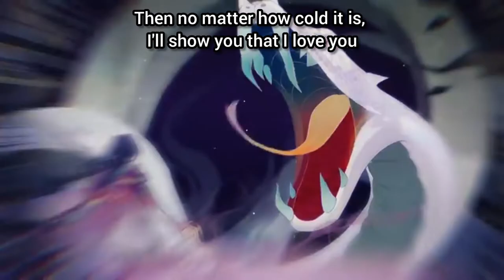Genshin Impact X Fire Force Anime Ending [ Veil ]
Credit :
Anime : Fire Force
Song : [ Veil ] by Keina Suda
Clips : In game recording and Genshin Official Trailer